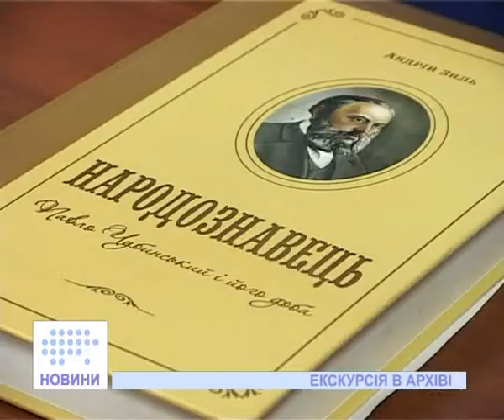Екскурсія в архіві